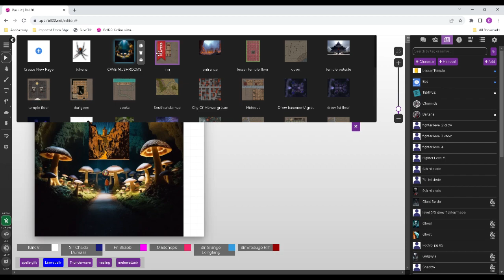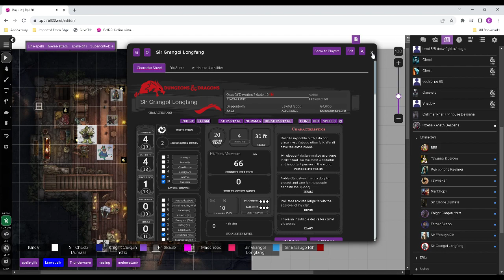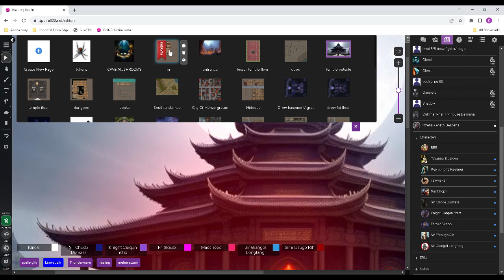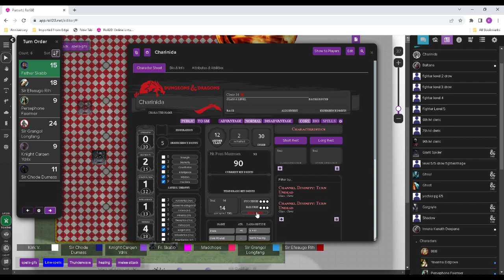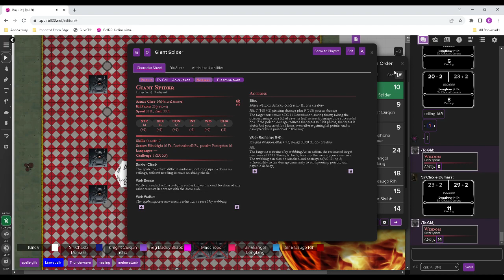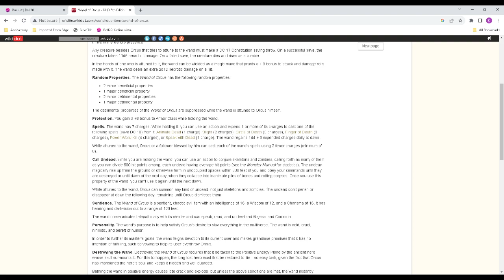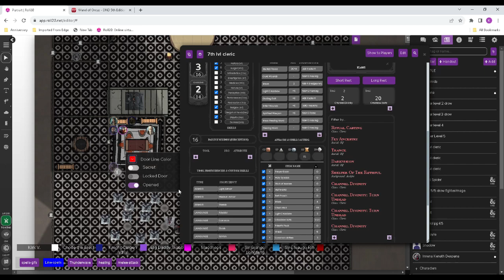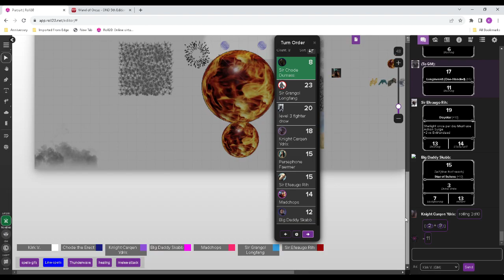Dungeons and Dragons 5E Pursuit to ERELHEI-CINLU Final battle Raiding the Temple of Lolth.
Dungeons and Dragons 5E Pursuit to ERELHEI-CINLU Final battle raiding the Temple to retrieve the Prophetess.